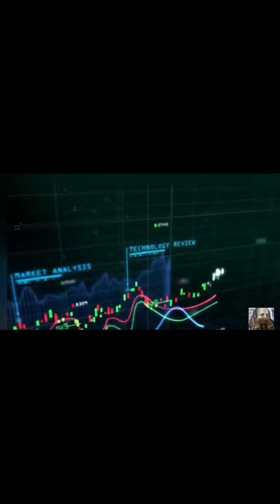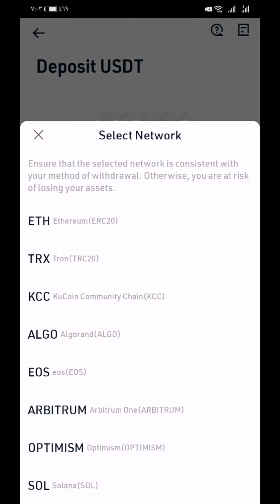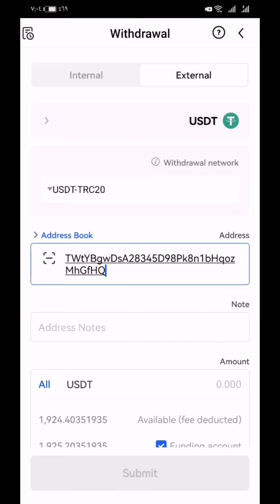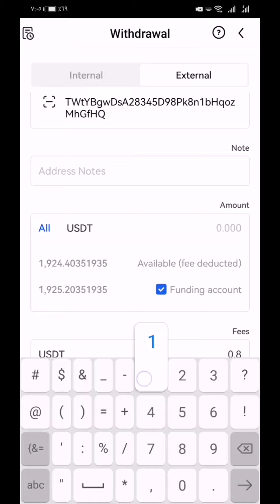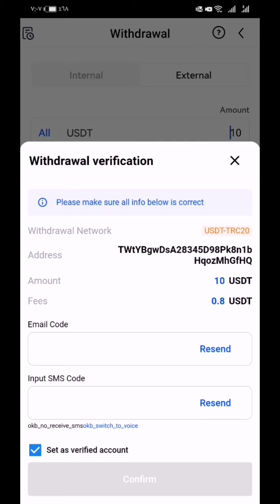تحويل العملات ارخص طريقة لأرسال عملة usdt من منصة okx إلى منصات أخرى للمبتدئين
بهذا الفديو نتكلم عن ارخص طريقة لتحويل العملات الرقمية ارسال عملة usdt من منصة okx إلى منصة kucoin بطريقة سهلة